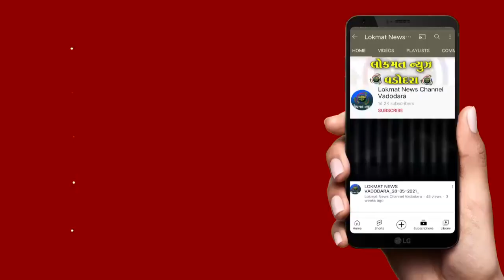રાજપીપલાના GFRC હોસ્ટેલ ખાતે “વિશ્વ પર્યાવરણ દિવસ”ની જિલ્લાકક્ષાની ઉત્સાહભેર ઉજવણી કરાઈ